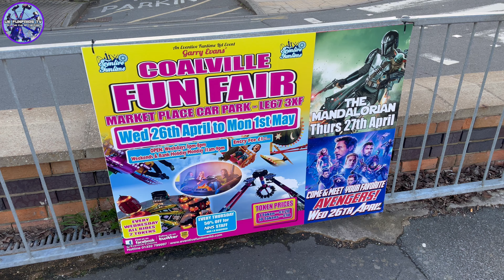Coalville Funfair April 2023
Another new ground for us in 2023 & we had a great time as we visited Coalville May Fair yesterday evening! 🎠 It may not be the biggest ground but they manage to fit in some great machines! 💯 Always makes it better when the weather stays nice too 💪🏻

Music used in the intro: